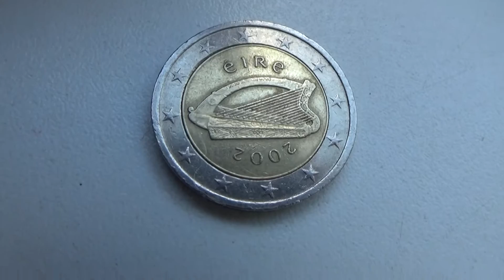2 ЕВРО, ИРЛАНДИЯ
Страна: Ирландия
Дизайнер: Jarlath Hayes
Годы выпуска: с 2002 года
Монетный двор: Монетный двор Ирландии (Дублин)

Аверс: Все ирландские монеты имеют единый дизайн: герб Ирландской Республики — кельтская арфа. Слева от герба вертикально расположено название государства «éire», справа – год выпуска монеты.